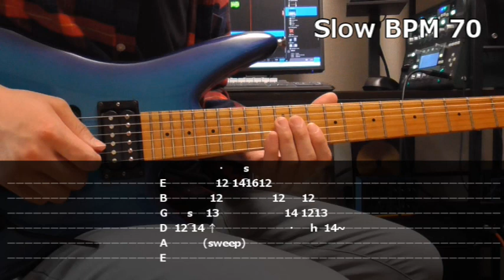BlueSunshine 2Aメロ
ギターソロと行きたいところですが、2Aメロは印象的なフレーズが入ってくるので、細かいようですがアップさせて頂きます！

僕が使ったサウンドはケンパーを使用して
ボグナーエクスタシーCH2のGAINを少しだけ上げたクランチサウンドで近づけてみました。